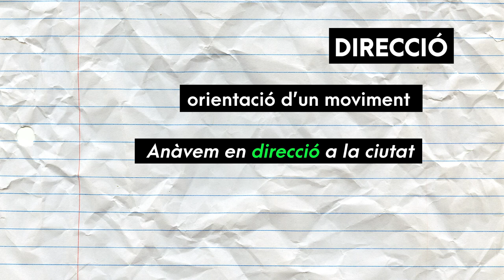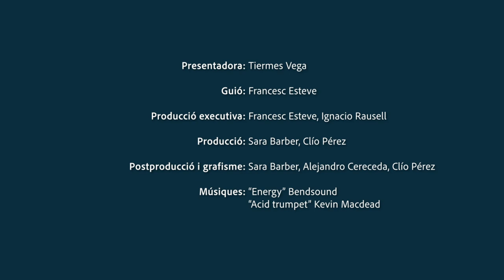Ben dit! T2 | 07 Adreça - direcció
T'expliquem com usar correctament els substantius ADREÇA i DIRECCIÓ. Ara sí que ho diràs ben dit!